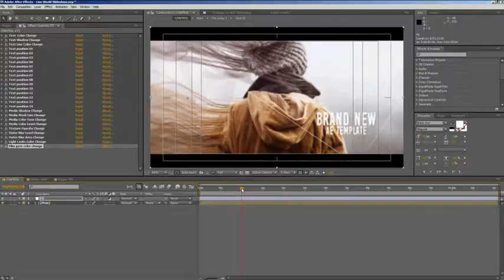Line World Slideshow | After Effects Template 16363336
�Line World Slideshow� simple and amazing controllable project for making your own Video or Image presen... (openers)